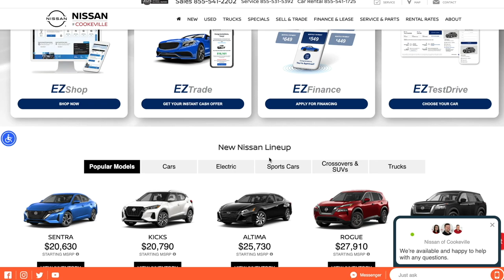Preowned 2023 Hyundai Santa Fe Limited at Nissan of Cookeville